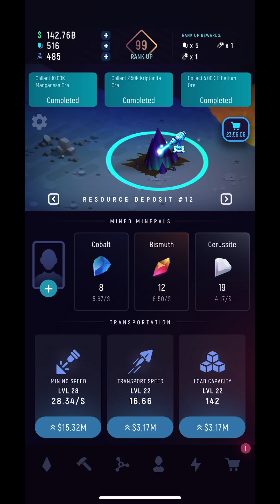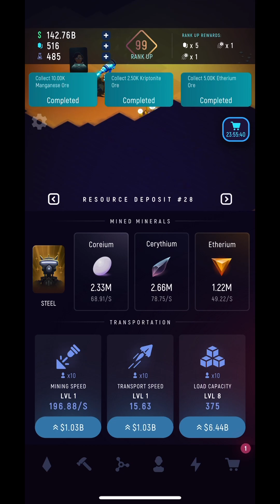ExoMiner - Rank 100 | Rosie Rayne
"Ever dreamed of conquering planets? Leaving your mark on human history? Making unbelievable money and ADVANCING the world? Discovering and creating life changing technologies? Then, strap in, because you are headed to the STARS."

ExoMiner is made by ExoCarp AB, has an age rating of 4+ and is available to download from the App Store